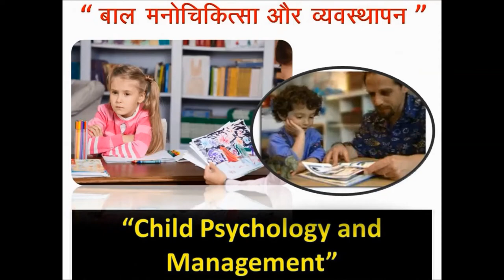Child Psychology and Management